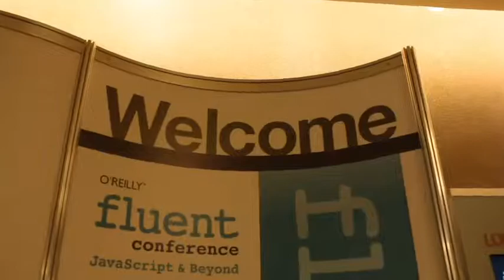Day 2 Intro | O'Reilly Fluent Conference 2013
Day 2 Intro, O'Reilly Fluent Conference 2013, with John Furrier and Jeff Frick